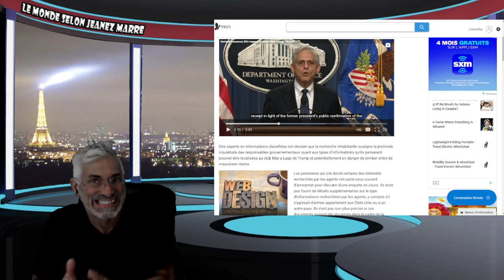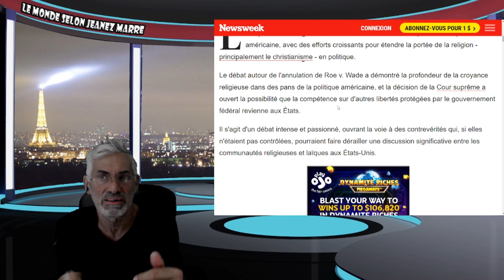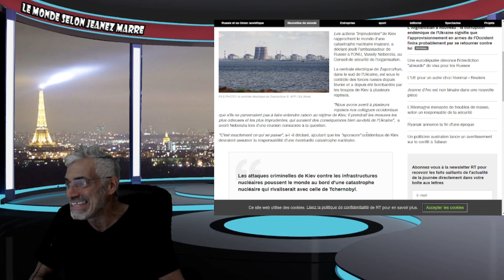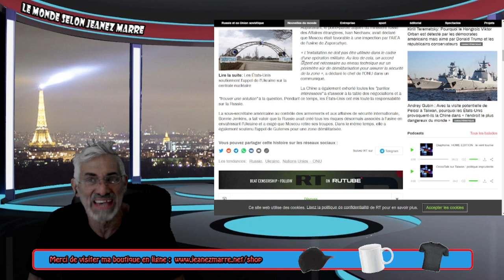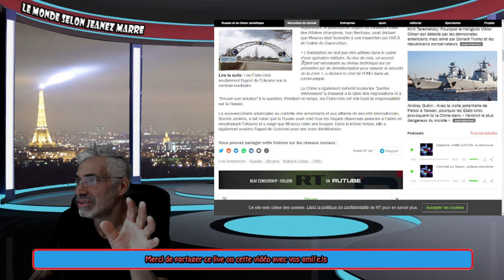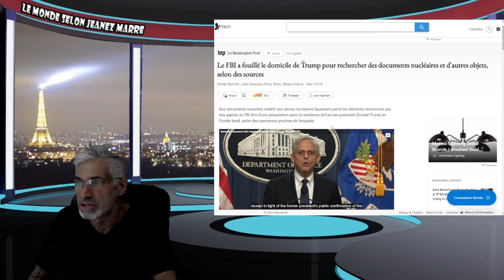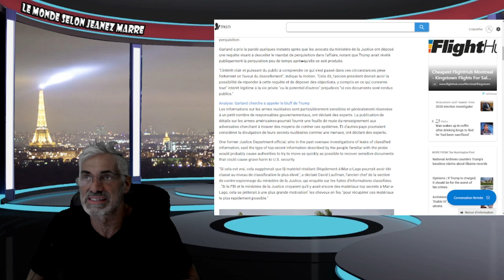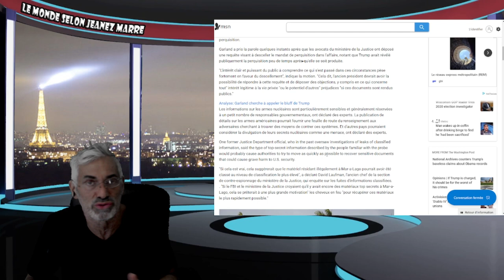Le monde au bord de la catastrophe nucléaire – Moscou; C'EST DU GROS. DU TRÈS , TRÈS GROS!